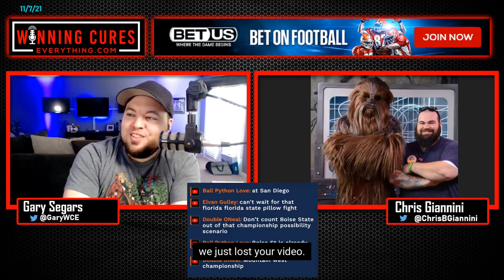South Carolina vs Florida quick reaction & recap 2021 College Football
Gary & Chris give a quick reaction, breakdown & recap to South Carolina’s big 40-17 win vs Florida from Week 10 of the 2021 College Football season.

This is from the full 2021 College Football Week 10 reaction & recap show: